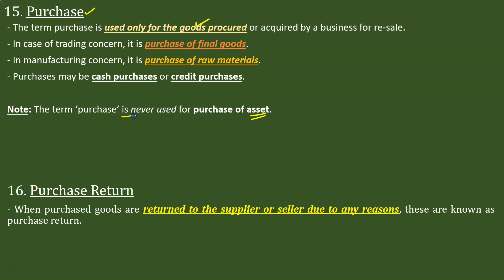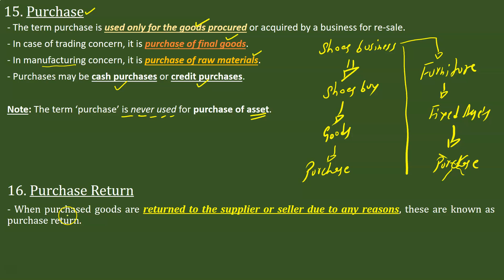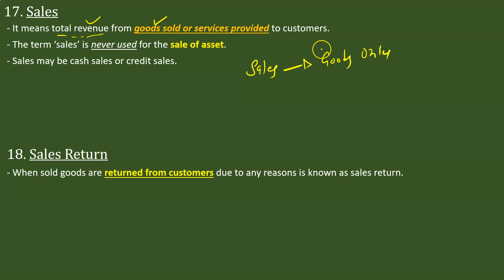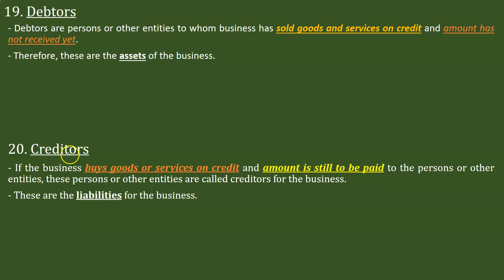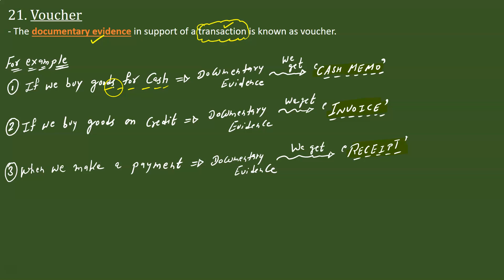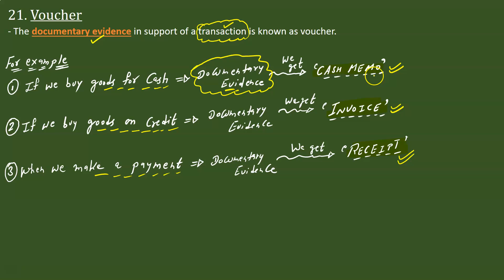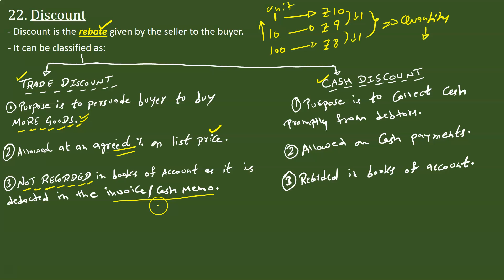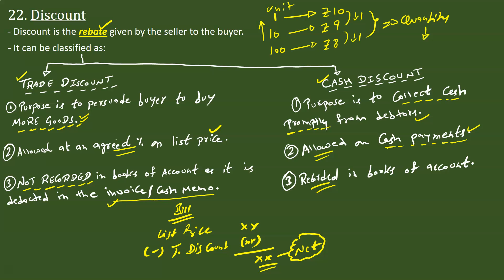Lecture 6 || Basic Accounting Terms || Class 11 || Accountancy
In this video, we will learn about the meaning of the following basic accounting terms:
1. Purchase
2. Purchase Return
3. Sales
4. Sales Return
5. Debtors
6. Creditors
7. Voucher
8. Discount
9. Trade Discount
10. Cash Discount